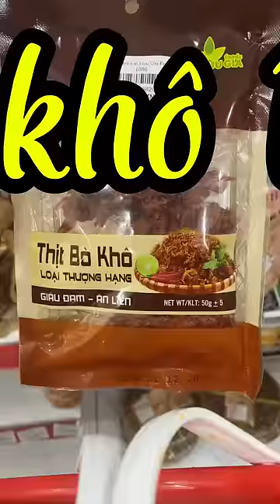Combo 110k mua được gì tại cửa hàng tiện lợi, Combo of Vietnamese convenience stores